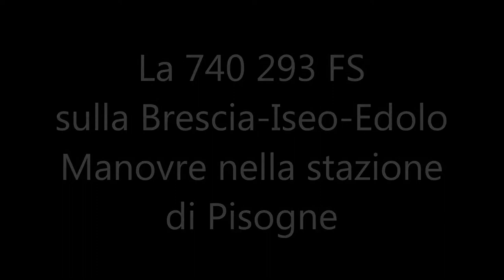2013-06-16 La 740 293 FS sulla Brescia Iseo Edolo - Manovre a Pisogne 3/6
In questo filmato possiamo assistere alle manovre della 740 293 di Fondazione FS presso lo scalo di Pisogne, in occasione del convoglio storico denominato "In treno sull'isola", organizzato da Ferrovie Turistiche Italiane.
Al termine delle manovre, la vaporiera è pronta per il viaggio di ritorno verso Iseo, attirando la curiosità e le attenzioni dei molti turisti e villeggianti accorsi per l'evento.
Riprese effettuate da: Enrico Sigismondi, Ettore Abate,
Leonardo Ballini, Pietro Chiodo.